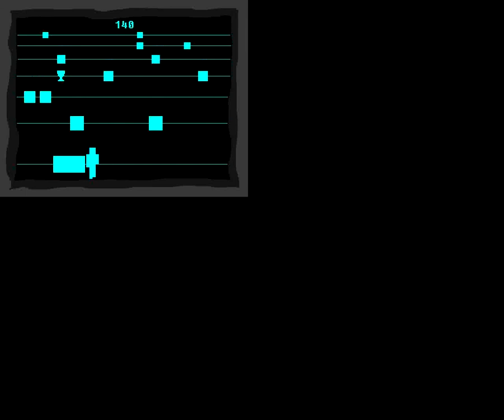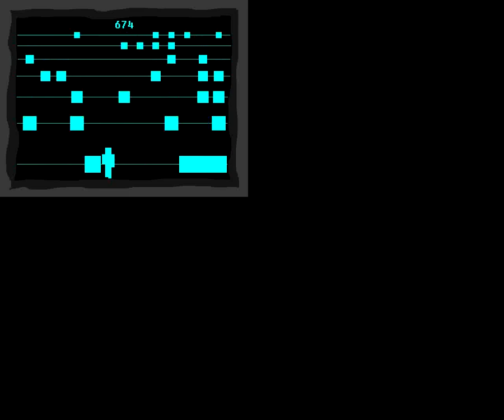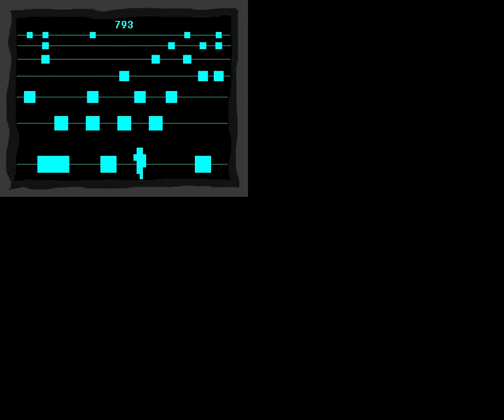An Untitled Story Masterful Walkthrough (Keep going part 1)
see part 1(main walkthrough) for info